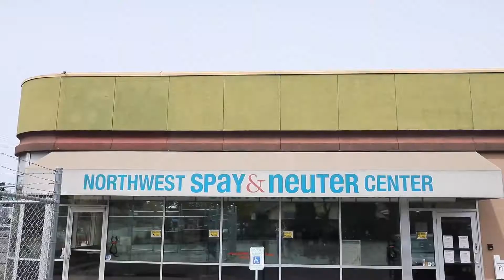Whiskers and Paws 2022 - NWSNC Tour